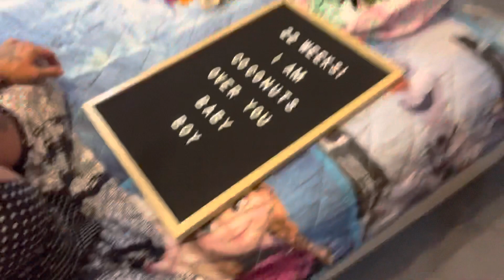Setting up the bday Gazebo & 22 weeks pregnant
16 december 2021, today lejon mamma and i set up lejon bday gazebo for his tiny birthday party on Sunday but we will also use it for tomorrow on his real birthday!:):):) we then Went for a swim to cool off and then chilled in the Conny house then it was time for my letter board for 22 weeks pregnant:)

Hi everyone!!! We are a family made up of Mamma Mj, big bro Lejon and baby boy Bjorn and sometimes Dadda Adam makes an appearance haha
We love to share little snippets of our everyday life, talking all things random, the good the bad and lots of mum and fitness content and hopefully lots of travel content soon because we are making the move to the Philippines! we hope you enjoy!!!

@mamma.and.her.cubs for fam spam on Instagram and facebook!!

@jeaniemj6 for mamma Mjs personal Instagram and Tiktok!!

Peace! Xxx